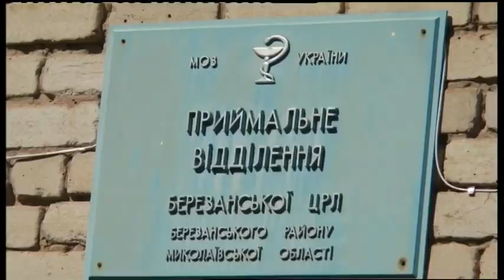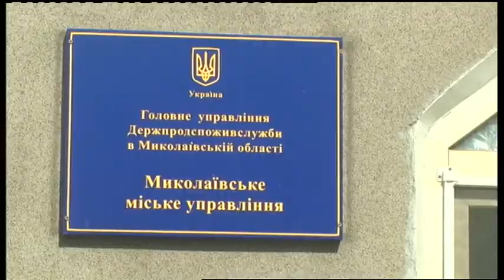03.07.2019. Новини. 13:30